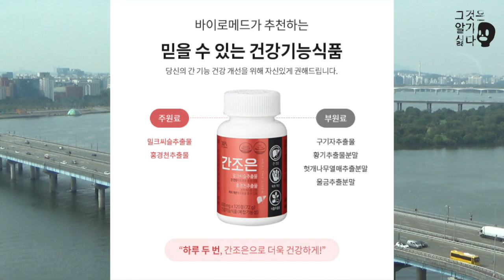[그것은 알기 싫다]338c. 민하문구:인터넷 때문에 우울하다(2/2) /김민하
양산형 시사평론 민하문구(29):

게시판 네임드와 파워블로거를 한참 뛰어넘는 소셜과 유튜브의 hype, 유튜브 시대의 르상티망, 힙합에 대한 아저씨의 감상, 추종자와 안티의 동질성, 과거의 기득권에게서 힘이 덜 사라진 이유, 엘리트 민주주의와 의견을 낼 수 있는 힘, 온라인 마케팅 바깥의 정치에 대해 모르는 정치인, ‘봐주지 않으면 무슨 소용인가’, 온라인 정치논란에 지배받는 엘리트, 반대가 더 즐거운 인터넷, ‘내 일이 아닌 것’에 대한 관심과 무관심, etc.